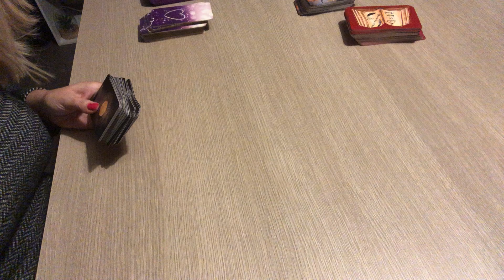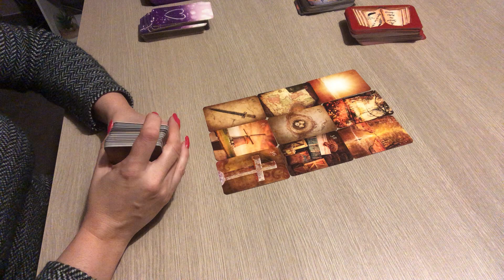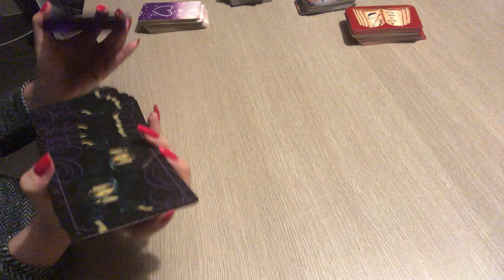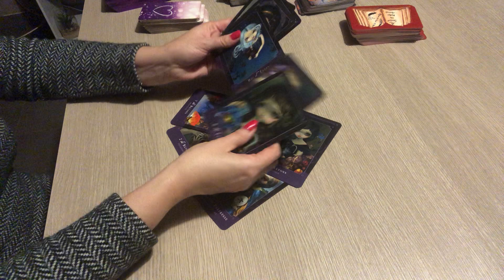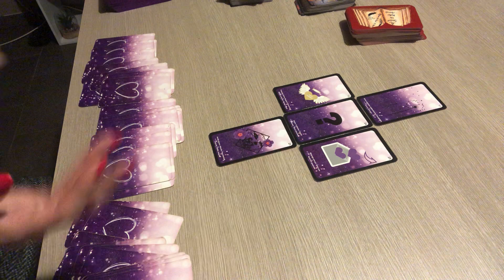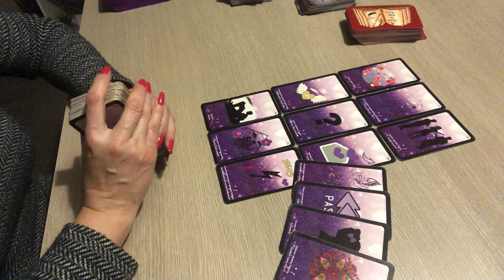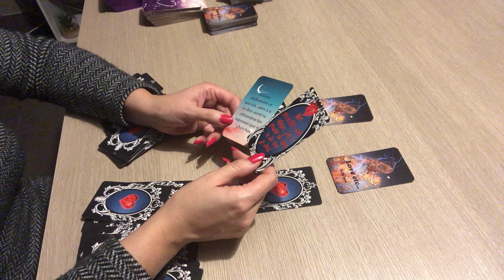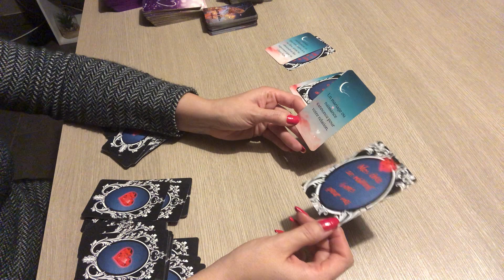LION SENTIMENTAL janvier et février 2023 « détachement, vous avancez avec détermination »🌞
c'est une Guidance pour vous éclairer en sentimental amour , relationnel et qui concerne également votre signe ascendant et lunaire.

à bientôt .
Patty🌸